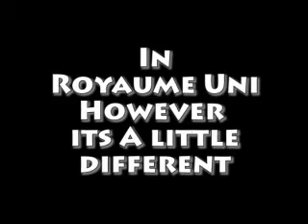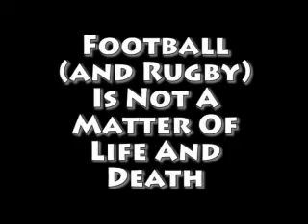England Or France In The World Cup?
A Public Information Film Explains Why France Will Never Win The Rugby World Cup